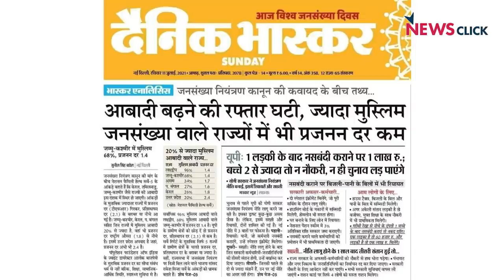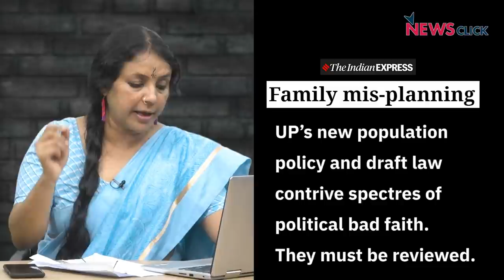खोज ख़बर: जनसंख्या की आड़ में ज़हर क्यों योगी जी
खोज ख़बर में वरिष्ठ पत्रकार भाषा सिंह ने उत्तर प्रदेश की योगी सरकार द्वारा जनसंख्या नियंत्रण के लिए पेश किये गये मसौदा दस्तावेज़ को मुसलमानों के ख़िलाफ़ नफ़रत फैलाने वाला, ध्रुवीकरण करने वाला बताया। इस पर बनारस की सामाजिक कार्यकर्ता जागृति राही और सीतापुर की संगतिन किसान-मजदूर संगठन की ऋचा सिंह से बातचीत की और इस पर चल रहे ज़मीनी प्रचार का जायज़ा लिया